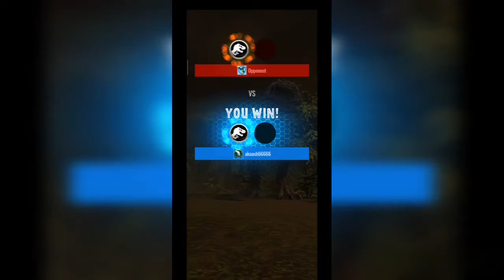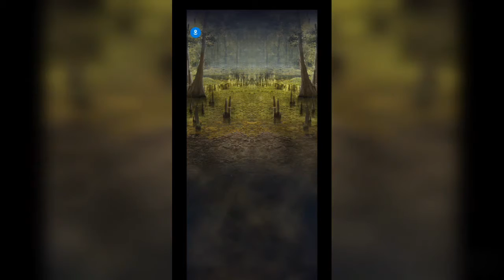The Farceur || Jurassic World Alive || Campaign Battles || Counter-Attack 1-7 || Gameplay Part-VI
Hey guys from this video I will post some Jurassic World Alive Campaign Gameplay.
6th Champaign Battle Counter-Attack 1-7 Gameplay .